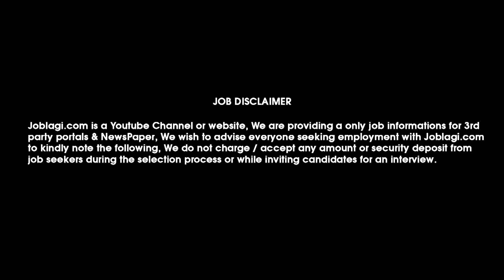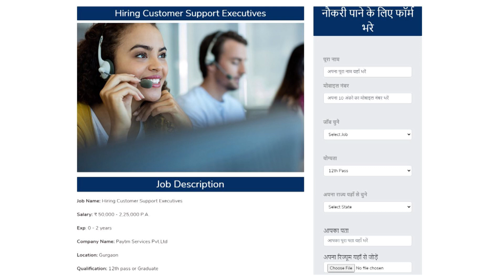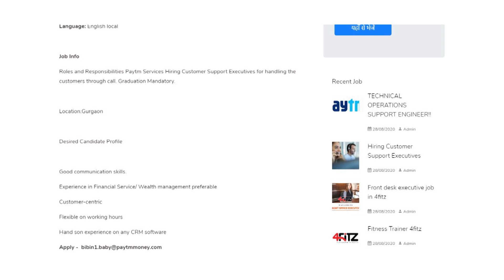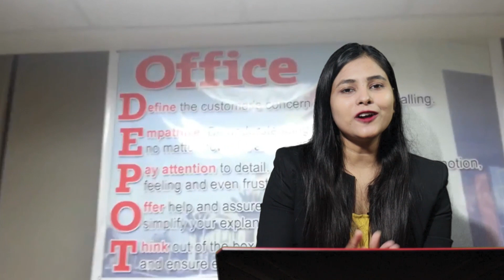Paytm कंपनी में आई बम्पर नौकरियाँ | Paytm dairy job vacancies 2020 | Fixed Salary | Full time Job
JOBLAGI | Paytm कंपनी में आई बम्पर नौकरियाँ | Paytm dairy job vacancies 2020 | Fixed Salary | Full time Job